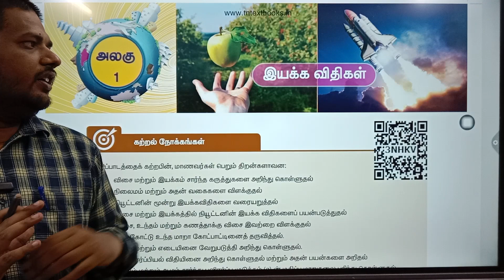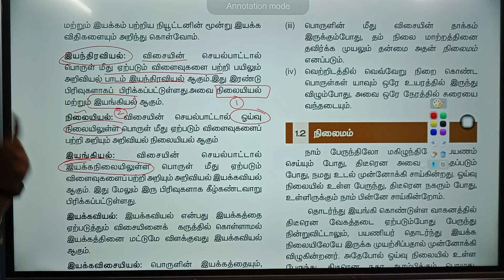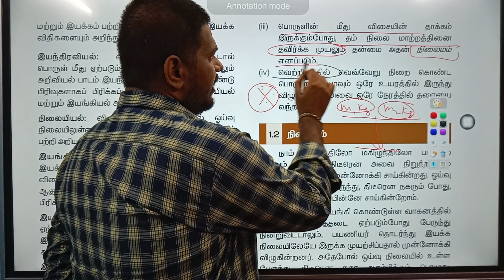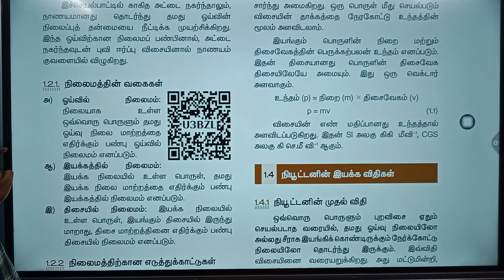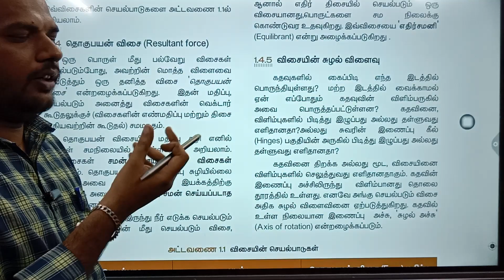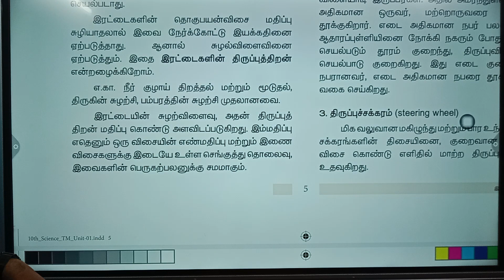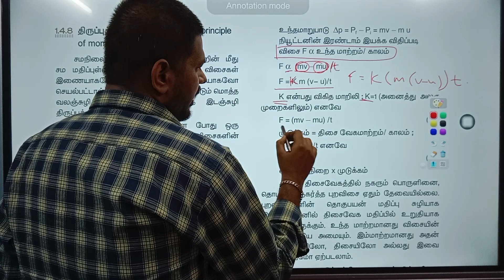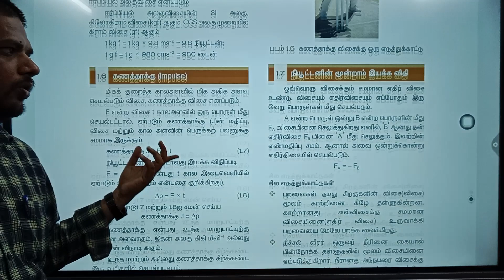GROUP 4 EXAM FREE ONLINE CLASS | SCIENCE CLASS | PART 1 | Tnpsc group 4 latest news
GROUP 4 EXAM FREE ONLINE CLASS | MATHS CLASS | HCF AND LCM | PART 1 | Tnpsc group 4 latest news

For admission call:

   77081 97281 , 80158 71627 , 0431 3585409